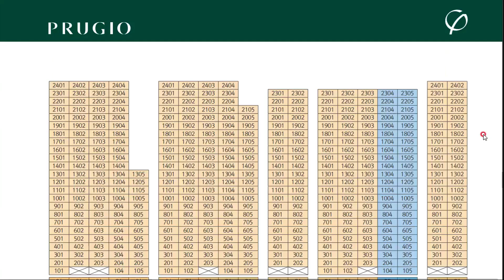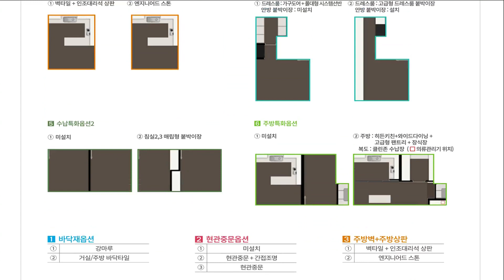구미 푸르지오 센트럴 파크 98타입 모델하우스 부동산튜브 부동산투자 부동산전망